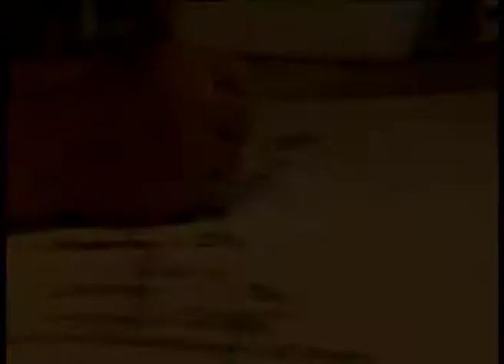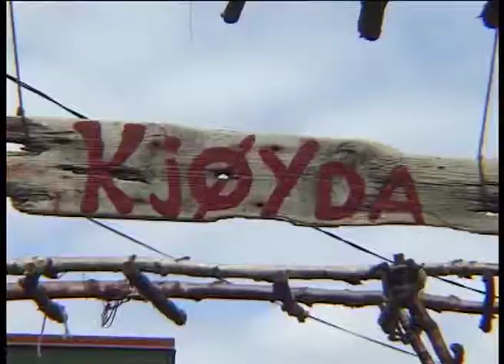Konstanse episode 03, produsert av lene Midling-Jenssen.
Konstanse  bor sammen med sin store familie på øya  Hidra utenfor Flekkefjord. Vi følger henne fra hun er 5 til hun blir 7 år gammel, på hennes mange eventyr sammen med sine små og store venner. Konstanse rir, tar seg av rumpetroll, kaniner, lam, katter og passer på at dyr og mennesker har det bra. Serien er vist flere ganger med store seertall på NRK  barne- TV.  Oså sendt i norden og Nederland.  En stor takk til Konstanse og hele hennes familie.